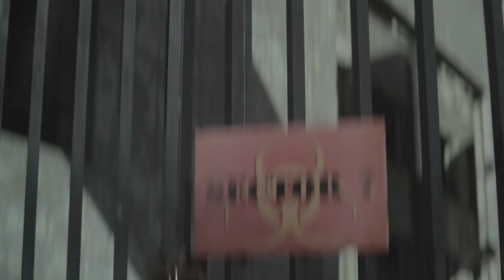ROOM 9 JOHN BARKER INTERVIEW 1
Meet director John Barker in this exclusive behind-the-scenes interview...